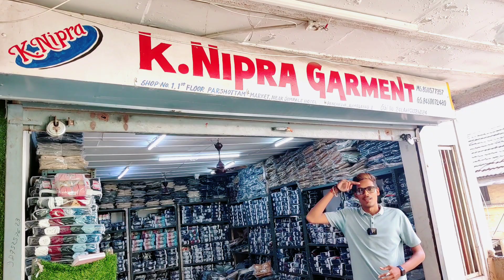Ahmedabad, Banglore, Hyderabad Shirts Manufacturer / Super Wholesaler, cheapest shirts online